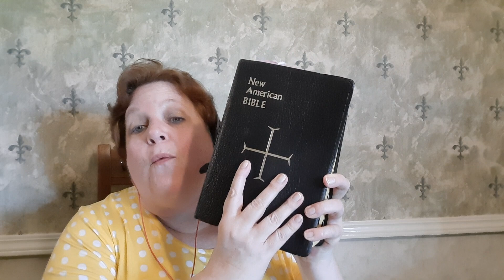My New Frugal Hobby That Can Extend My Life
My New Frugal Hobby That Can Extend My Life . I am so excited to share my new frugal hobby. Please share your frugal hobbies too.

I have an Amazon store now! Many of the items are items I love.

If you click on the link and make a purchase I will receive a small percentage of that sale at NO extra charge to you. However, you are under no obligation to buy anything. I appreciate your continued support.

Dawn Hunt
2177 Buckingham Road
Number274

My daily Short videos will be about saving money, making money, personal growth, goal setting, weight loss, health, cooking baking , shopping, meal plans, organizing, cleaning, and more.

I am not a financial advisor.  Please do your own research.